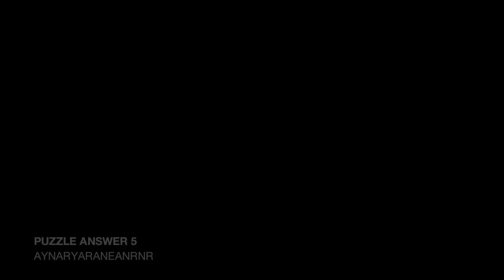Something In The Sea (Bioshck 2) - The Final Step, Answering the Cub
Most of you have been wanting me to upload this video for a while. I ran into a rather busy period but i managed to do the final part and post it for everyone who wants to see what happens.